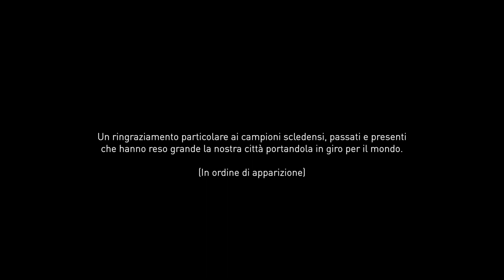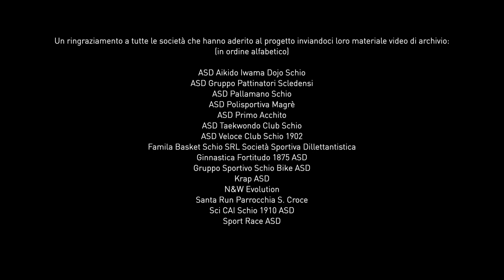Schio Crede nello Sport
In occasione della candidatura di Schio a Città Europea dello Sport 2023 raccontiamo la nostra tradizione sportiva e i valori ad essa connessi.